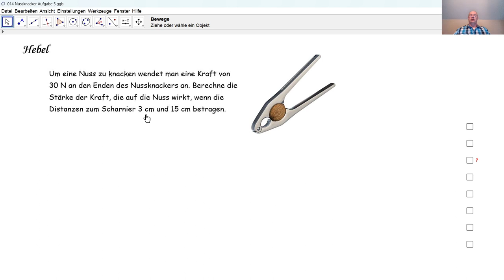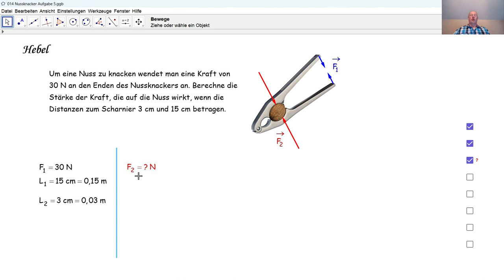Physik 3PhD029 Hebel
Durch das Hebelgesetz berechnen wir die Kraft, die durch einen Nussknacker auf eine Nuss wirkt.